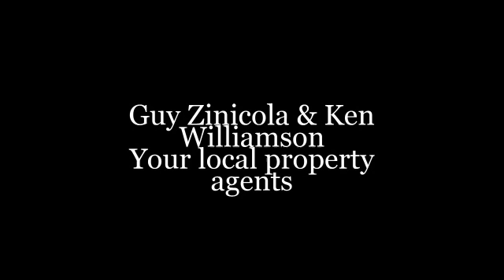What A Great 2 Bedroom Villa!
Just listed and sure to interest a first home buyer or investor!

It can be found on a quiet street and the complex consists of 12 other villas.

The minute you pull up to this villa you will notice that you have undercover parking, a front court yard, and a rear court yard.

Inside it is light and bright with with a spacious floorplan totalling 71.2 meters.

It looks great in pictures and could be a perfect investment or first home.

Call Ken Williamson on 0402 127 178 to view today.